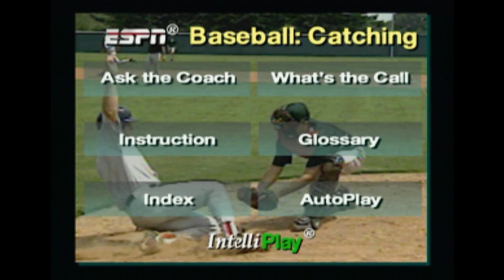ESPN Baseball Catching Trailer 2 - Cancelled 3DO Games - Panasonic Sampler CD 1993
This is a trailer of the unreleased game, ESPN Baseball: Catching (Early Development called Intelliplay Baseball: Catching, that was cancelled on the 3DO. This appeared on the North American Panasonic Sampler CD that was bundled with the machine FZ-1.

Game Name: ESPN Baseball: Catching
Developer: Intelliplay
Publisher: Intelliplay
Reason: Unknown